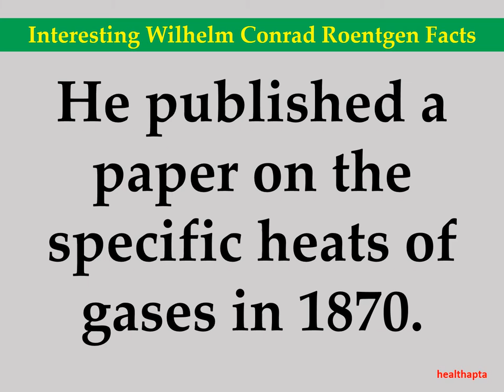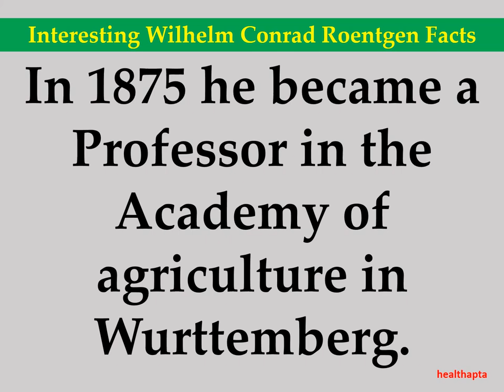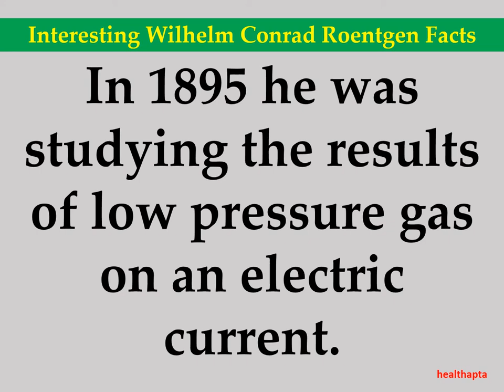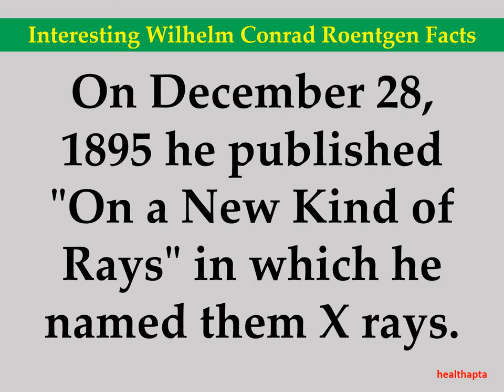Interesting Wilhelm Conrad Roentgen Facts